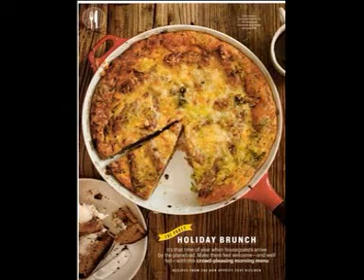Top and Amazing Thanksgiving Brunch Ideas 2017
Thanksgiving Brunch Ideas thanksgiving brunch ideas pinterest recipes dinners restaurant martha stewart day easy after leftover 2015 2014 appetizer dinner and menus menu lunch box bag best buffet decorating for office food work school preschoolers make dining room recipe setup style table vegetarian